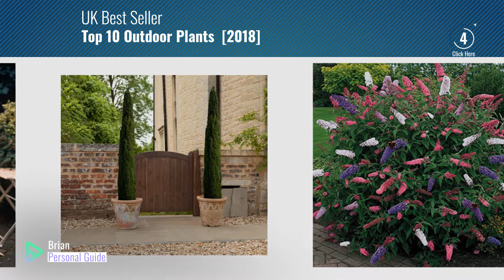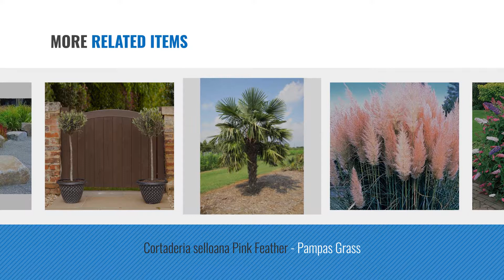Top 10 Outdoor Plants [2018]: YouGarden Buddleia Tricolour Butterfly Bush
For More great Outdoor Plants, Click this link
YouGarden Buddleia Tricolour Butterfly Bush Buddleia Tricolour Butterfly Bush

Japanese Purple Maple Tree, Acer Palmatum Atropurpureum Plant, 15-20cm Tall In a 9cm Pot 3fatpigs® Maple Tree, Acer Palmatum Atropurpureum Plant, 15 20cm Tall In...

1 X RED AZALEA JAPANESE EVERGREEN SHRUB HARDY GARDEN PLANT IN POT JAPANESE EVERGREEN SHRUB HARDY GARDEN PLANT IN POT

YouGarden Photinia Little Red Robin Standard Tree 1M tall Photinia Little Red Robin Standard Tree 1M tall

Pair of Italian Cypress Trees (Set of 2) 1.4M tall Cypress Trees (Set of 2) 1.4M tall

Cortaderia selloana Pink Feather - Pampas Grass selloana Pink Feather Pampas Grass

Trachycarpus fortunei - Chusan Palm, Chinese Windmill Palm fortunei Chusan Palm, Chinese Windmill Palm

Pair of Hardy Standard Olive Trees 90-100cm tall Standard Olive Trees 90 100cm tall

Imperata cylindrica Red Baron - Japanese Blood Grass - Plant in 9cm Pot cylindrica Red Baron Japanese Blood Grass Plant in 9cm Pot

5X MIXED ESTABLISHED GARDEN SHRUBS - QUALITY POTTED PLANTS - COLOURFUL BORDER ESTABLISHED GARDEN SHRUBS QUALITY POTTED PLANTS COLOURFUL BORDER

Try also